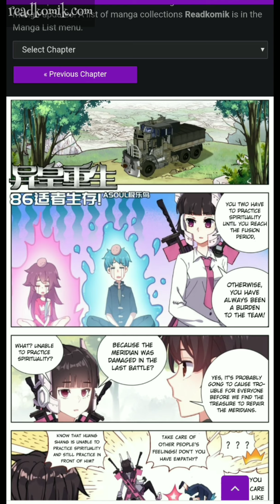Different Kings Chapter 86 [ ENGLISH ]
[ already catching up with Raw ]

•Different Kings